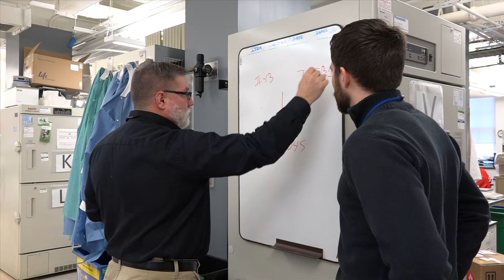Immunology Advance: How An Immune Molecule Initiates Liver Fibrosis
NIAID research fellow Trey Gieseck, Ph.D., describes results from a mouse study showing how an immune signaling molecule called interleukin-13 initiates liver fibrosis (scarring) from a common parasitic infection. The research lends support to experimental treatments that aim to block interleukin-13 to slow or prevent liver fibrosis.